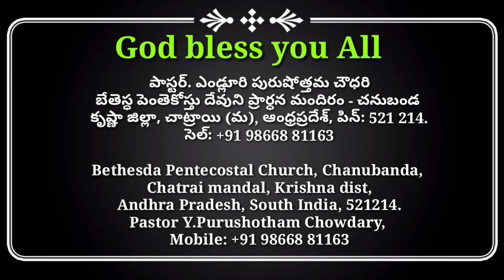మీకు తెలుసా? కరోనా వైరస్ కంటె ప్రమాదకరమైన వైరస్ "పాపము" | Pastor.Y.Purushotham Chowdary